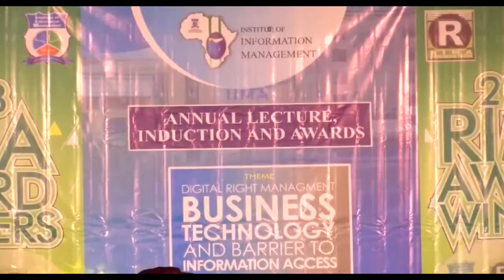IIM Lecture and Induction